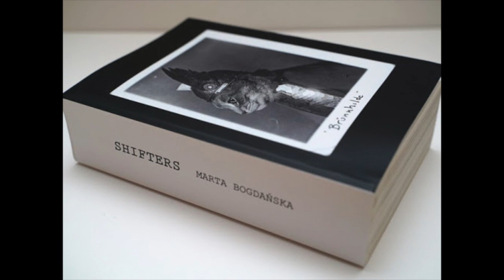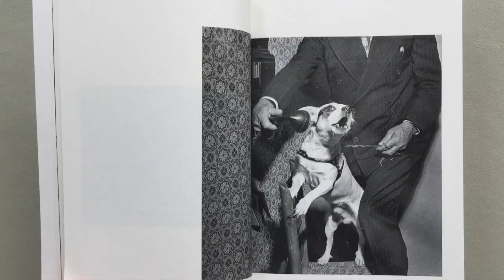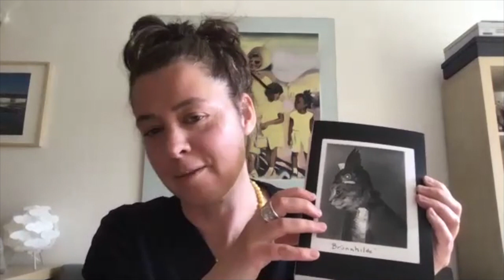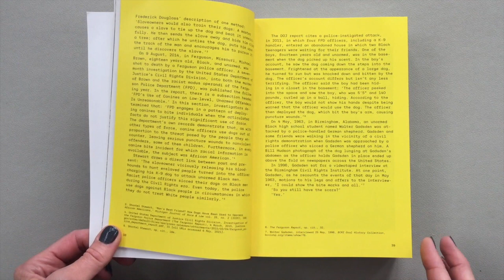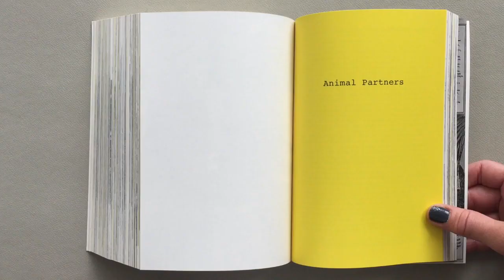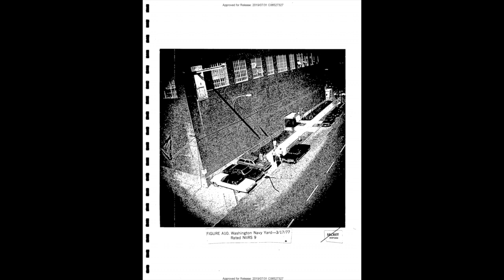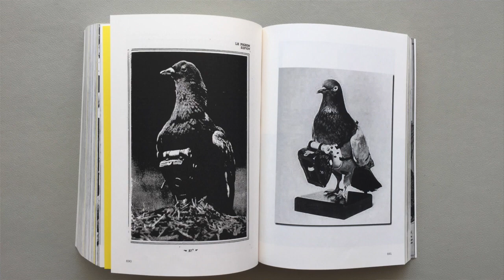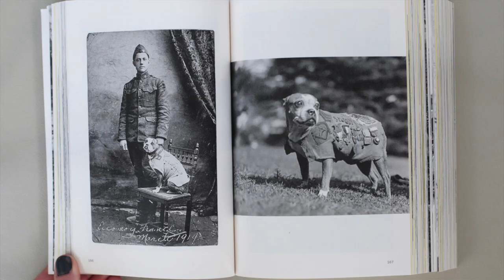„SHIFTERS" ─ Jenny Nordquist in conversation with Marta Bogdańska and Stefan Lorenzutti | MFK 2021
⭐Marta Bogdańska’s book „SHIFTERS” will be available soon in the brand new store of the Foundation for Visual Arts.

The archive holds the power of interpretation. „SHIFTERS" is an attempt of telling a story about a non-anthropocentric construction reorienting the emotional and intellectual point of view to the side of the non-humans. For centuries, animals have been entrapped in representations authored by people; performances that justified the use and exploitation of animals by humans.
We invite you to listen to the conversation between Marta Bogdańska (the author of „SHIFTERS"), Jenny Nordquist (artist and curator), and Stefan Lorenzutti (poet and publisher) regarding Bogdańska's newest book published by Krakow Photomonth and Landskrona Photo.